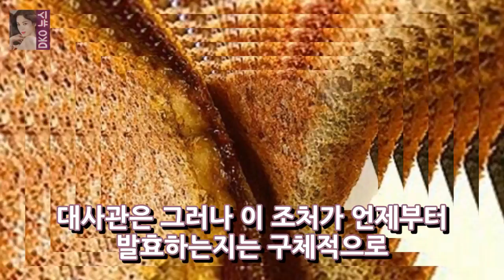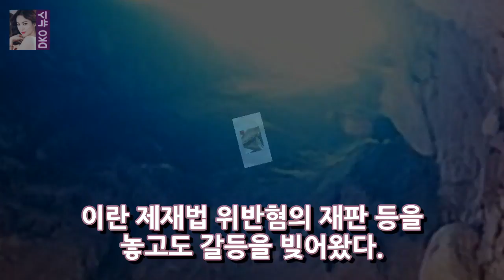터키 터키 비자 발급 재개 ... 비자 전쟁 종료 (전반적인) 의견 [연합 뉴스] 입력 기사 2017/12/28 09:12 스크랩 (워싱턴 이스탄불 - 연합 뉴스 DKO 뉴스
미국 정부는 터키에서 비자 발급 업무를 중단 한 몇 달 후 터키에서 완전한 비자 발급을 갱신하기로 결정했습니다. 국영 지점은 터키에서 완전 비자 발급을 재개 할 것이라고 28 번 (지역 시간) 주장했다. 터키 주재 미국 대사관이 10 월 8 일 이민 비자를 제외하고는 관광 의료 상업 비즈니스 빠른 고용을위한 모든 비이민 비자를 일시 중단하고 보았습니다.
영화 청년 경찰박재준 (김주환) 감독은 젊은 청년에 대한 예측할 수없는 연구와 청중의 호기심을 예견했다. DKO 뉴스:
나의 길Giuliani Johnny Yun과의 이혼- 유명 캐릭터 정보 그림 의례 = TV 기자 Johnny Yun의 전 파트너 인 Julia Lee는 이혼을 DKO 뉴스:
도시 어부이덕화가 1 위 낚시를 함정에 빠뜨리지 않았다 ... 재미 없다OSEN = 지혜혜 기자 도시 피셔의 덕화가 완도 지그 낚시 . 스물 여덟째 날 오 DKO 뉴스:
경찰은 쇼핑과 여행이 늘어나고 흥분이 계속되는 동안 경찰은 연말에 범죄에주의를 기울여야한다고 말했다. 페어팩스 경찰은 12 개월을 보내고 있습니다. DKO 뉴스:
나는 그것이 KinKyun 라이프 스타일의 주름살 (finkle of lifestyles)에 맞지 않는다고 생각합니다. OSEN = 파노라마 리포터. 제 28 회 DKO 뉴스: